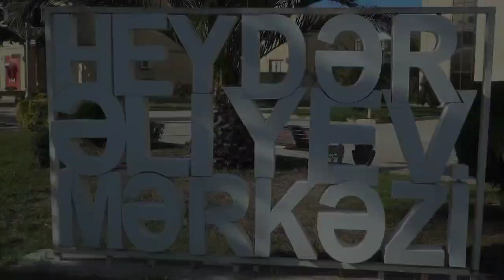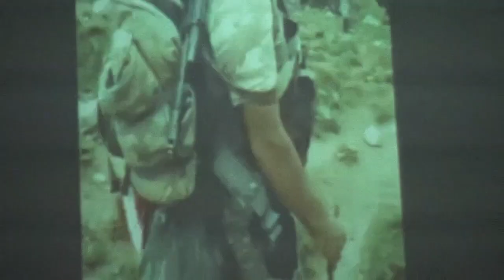Şəhid Əmrah Huseyinlinin əziz xatirəsinə həsr olunmuş tədbir.